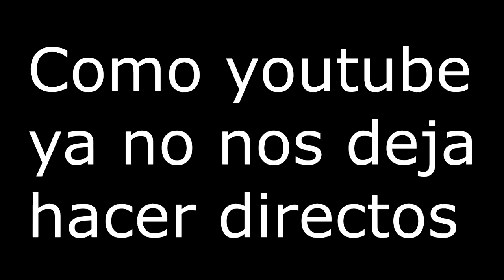Los mejores clips de twich semana 001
Los mejores clips que  la banda publica en  twitch gasmantv2
Los  esperamos todos  los  días  (Horas extra)
Transmiciones especiales  martes y jueves :7:00 pm hora de mexico